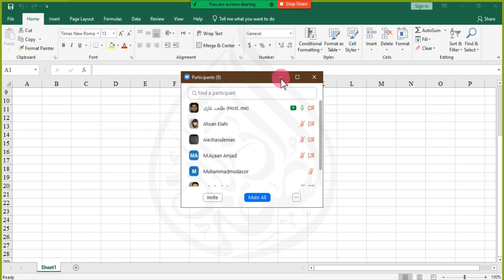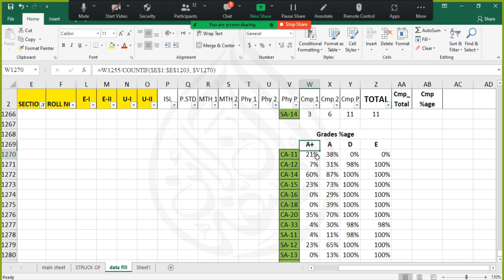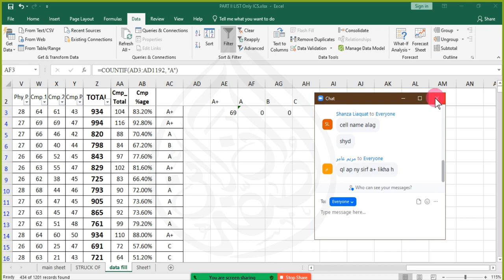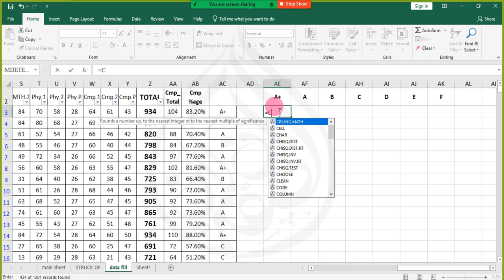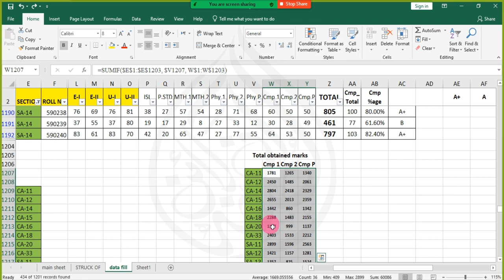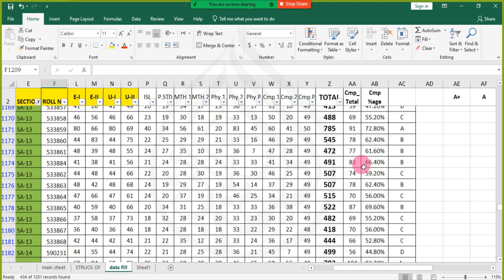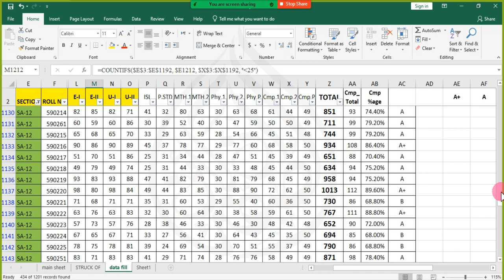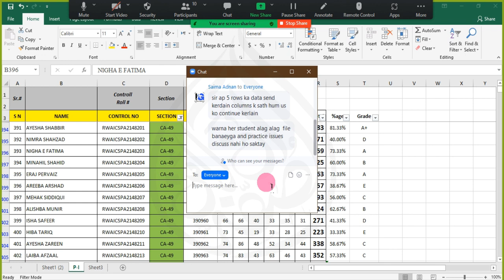Ms office class 37